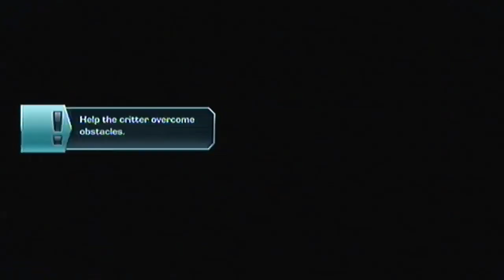Ratchet And Clank: All 4 One CO-OP W/GoldeneyeDS Part 23: The Return Of The Jet Packs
Love the Jet packs